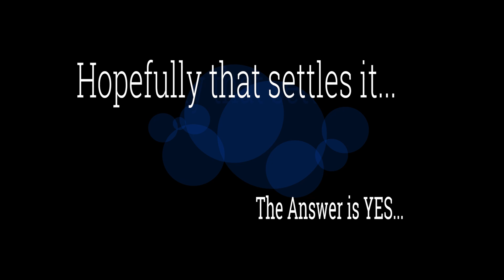Is the Covid Shot Really a Vaccine???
During my conversations with molecular biologist Dr. Dan Wilson, the claim that the Covid Vaccine was not really a Vaccine at all came up.  This is promoted by several members of the Disinformation Dozen, the 12 individuals responsible for some 65-70% of anti-vax propaganda on social media.

Is this true?  Dr. Dan (an expert on mRNA) and I discuss this at length, reviewing the history and science of the mRNA vaccine.  Join us for an in depth and fascinating discussion by two actual experts.